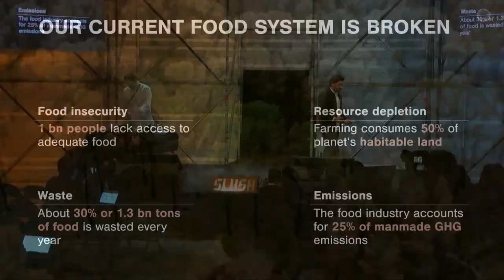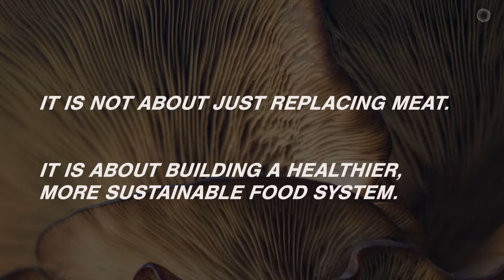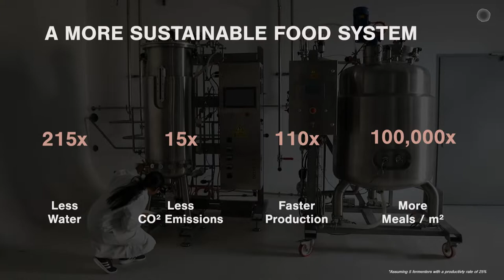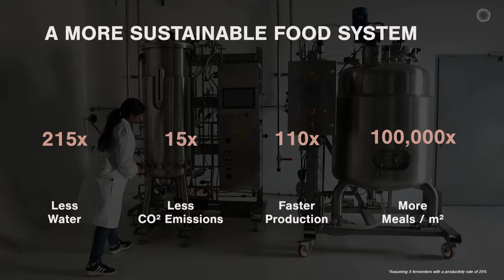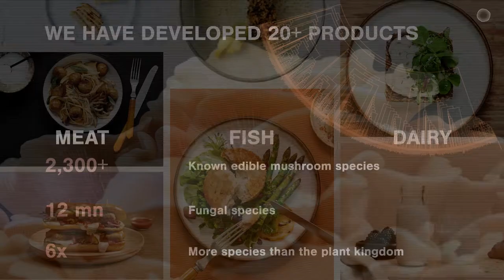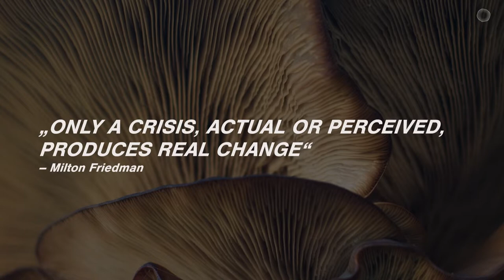Slush Foodtech Showcase: Mushlabs (Founder & CEO Dr. Mazen Rizk)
Foodtech Showcase is one of the nine Product Showcases. A total of 27 startups working at the core of Break of Dawn tech demo their products molding our life in 2030.

Mushlabs is a German Foodtech startup with 10 M Series A funding. Their team creates alternative proteins with fermentation and fungi to ensure the next generation of sustainable food.